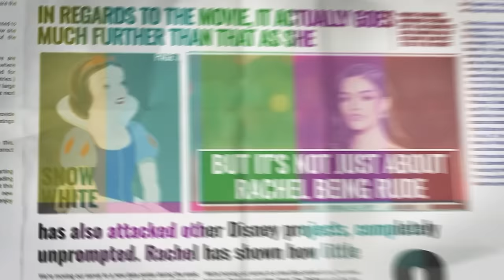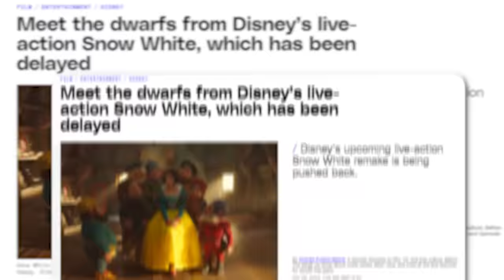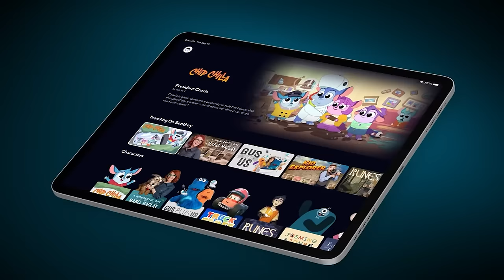Rachel Zegler CONFRONTS Brett Cooper For Replacing Her As Snow White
The clash between Rachel Zegler's portrayal of Snow White in Disney's live-action remake and Brett Cooper's upcoming version produced by The Daily Wire has stirred significant attention among fans and media outlets. Adding fuel to the fire, Brett Cooper has publicly criticized Rachel Zegler on her channel "The Comments Section with Brett Cooper." The situation is now gaining attention as the battle between the two Snow Whites.

Infraction- Old Car